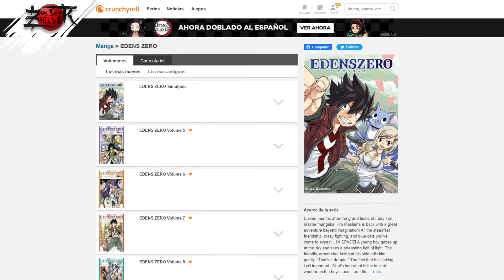✅EDENS ZERO Cap 10 MANGA VS ANIME 🔥 OFICIAL ❗❗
🔥Aquí te hago la comparación entre el Manga y el Anime de Edens Zero capítulo 10 ❗❗

El cap 10 de Edens Zero nos muestra el escape al desnudo de Rebecca y las demás B-Cubers.
Shiki también salva a Rebecca de Illega, y luego se enfrenta a Jinn, Ganoff y la falsa Sister en una batalla.

Entre eso, podemos ver que Homura y Weisz al fin encuentran a la Verdadera Sister, Ivry.

Serán enemigos?

 Yo soy Zhilver y bienvenido a este Manga vs Anime del capítulo 10 de Edens Zero el nuevo anime de Hiro Mashima y sólo queda esperar hasta el cap 11 de Edens Zero donde veremos la aparición de Ivry ❗❗

✅INDICE DEL VIDEO:
0:00 PRESENTACIÓN.
0:22 INFORMACIÓN IMPORTANTE.
0:46 MANGA vs ANIME // EDENS ZERO Cap 10